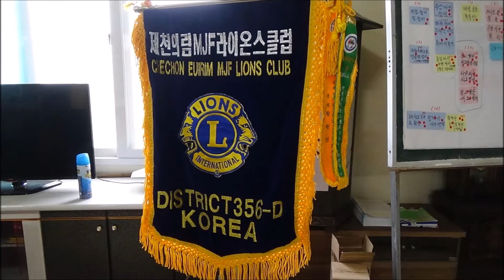제천시 의림MJF라이온스클럽 송학 무도2리 소화기 화재감지기 기증설치